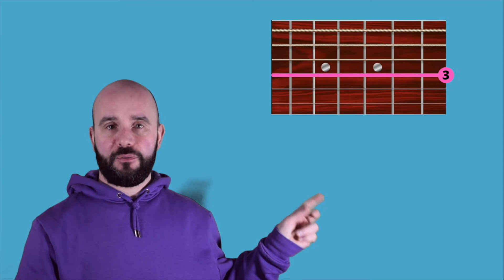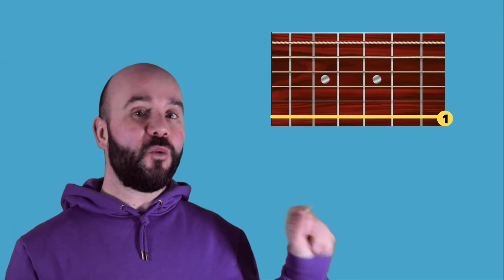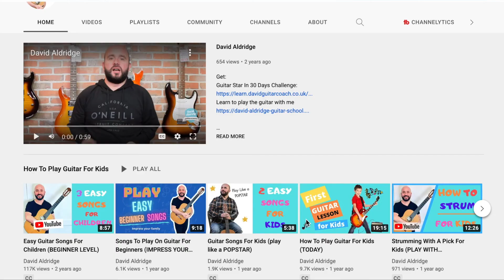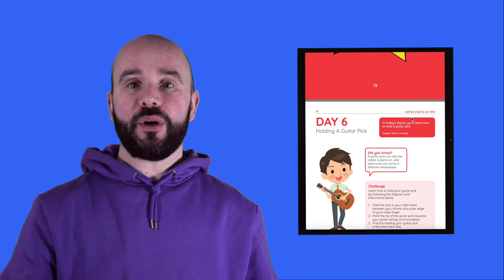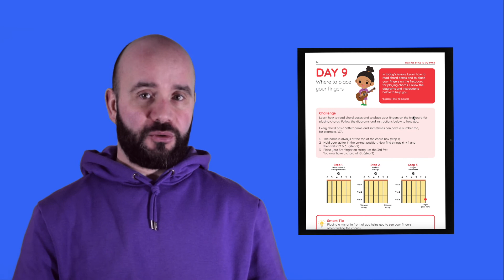Easy First Guitar Lesson - For Kids!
Easy guitar lesson for kids // Learn the basics of playing the guitar and playing a simple pattern in minutes! Fun & easy for kids.

🚀 : Unlock your guitar hero with Guitar Star In 30 Days Book

⭐️ Join the easy-to-follow "Guitar Star In 30 Days" online course and build your guitar confidence quickly!